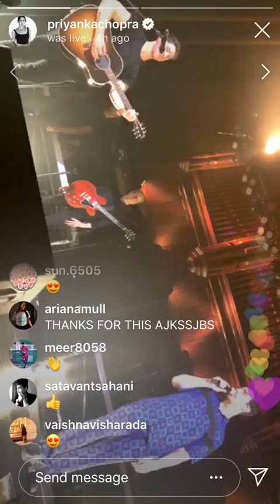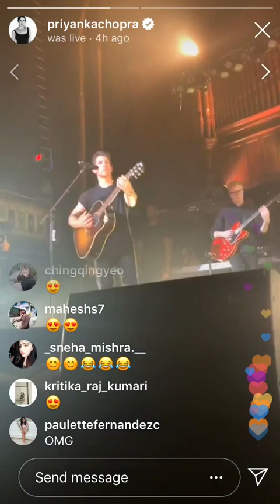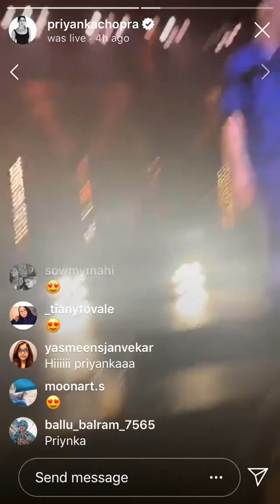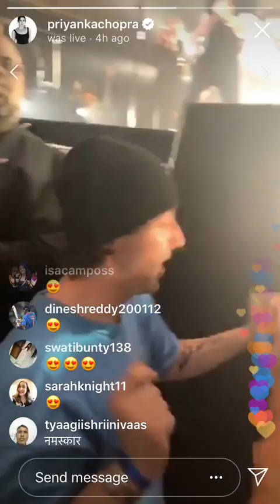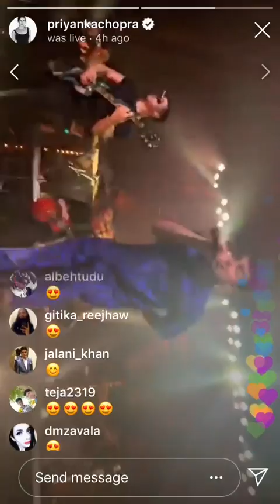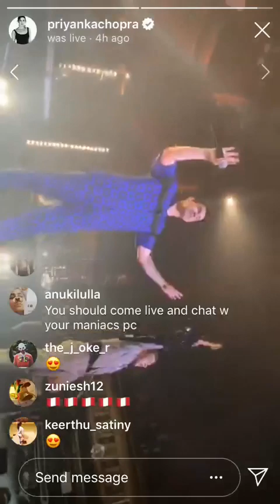Jonas Brother Sucker Concert with Priyanka Chopra